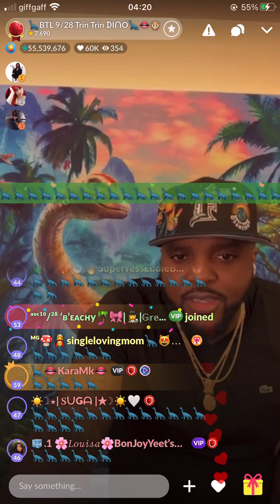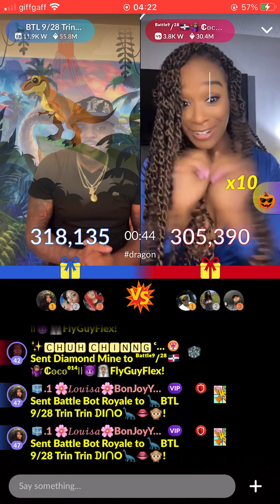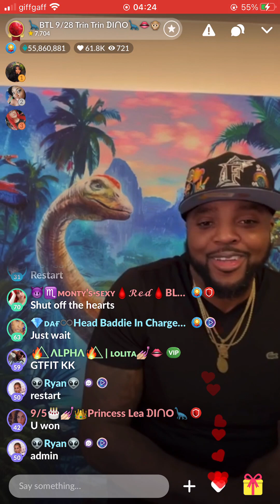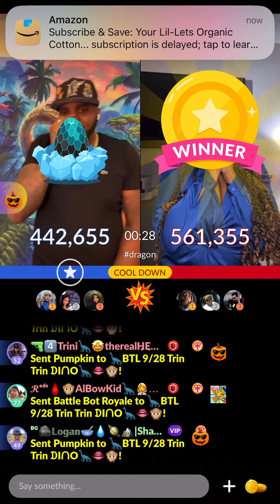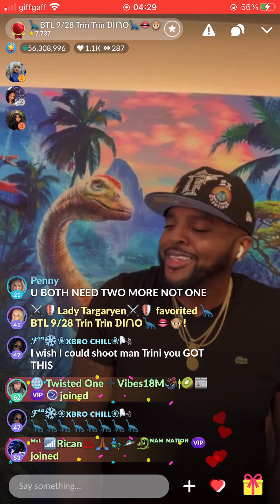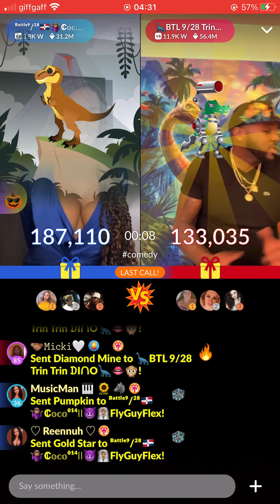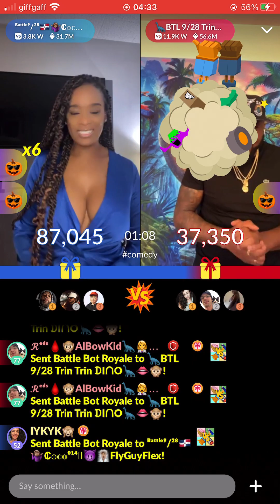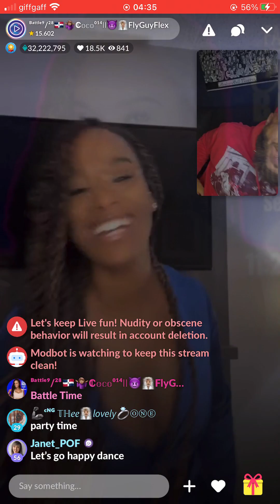CoCo VS Trini Trin Trin - Fall 2023 Meet Me Classic Battle Games ROUND 1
28th Sept 2023 Meet Me BATTLE GAMES. First to 3 wins
*During these battles when there’s heavy gifting, its expected for the app to glitch so at times you may see the scores jump